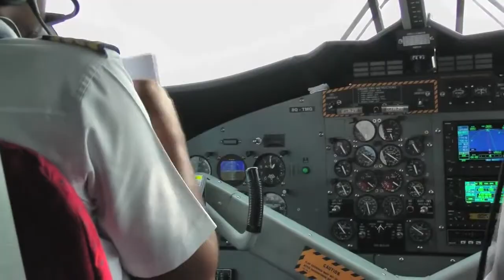Holiday tour to Vilamendhoo Island, Maldives, by